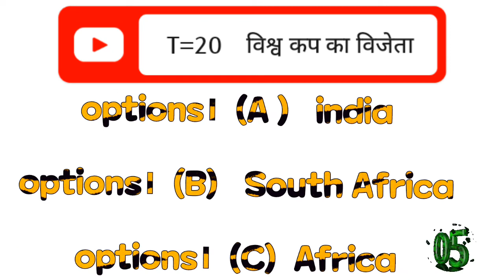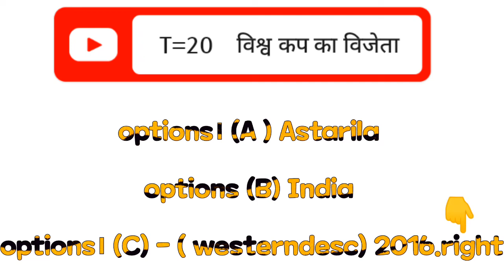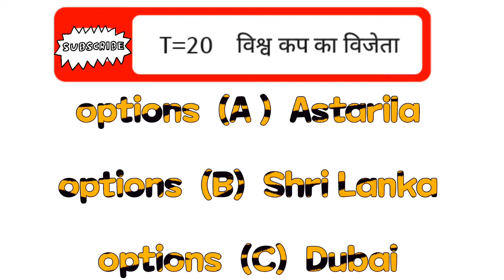shor T-20 विश्व कप विजेता अभिनेता कोनसा Best Cricket quiz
mha gyan quis khelen aur T20 blast qius
India
Sri Lanka
south africa
cricket news
T20 blast qius
shors cricket news odia
welcome to my you tube channel
R.ahuja.channel
xxxx
saw
sex
sexy
 mha
gyan
 quis
 khelen
aur
T20
blast
 qius
adult movie
adult game
sex movie
sex game
usd
Cricket quiz
Blast qius
Quiz
crypto
pub quiz
quiz night
trivia quiz
usd aeon
usd skates
usd sway
wwe